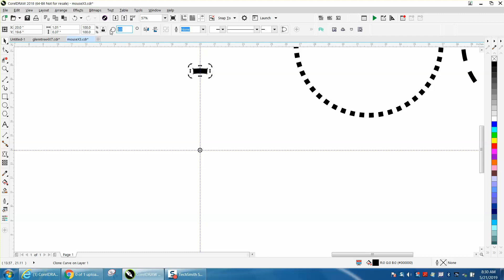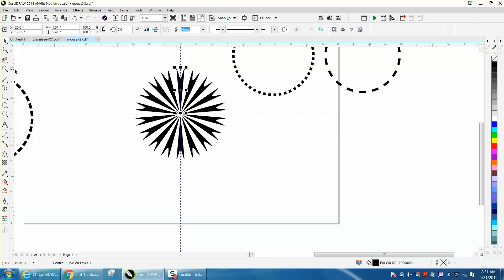Corel Draw Tips & Tricks Dotted or Dashed lines around a circle Part 2 Clone Tool